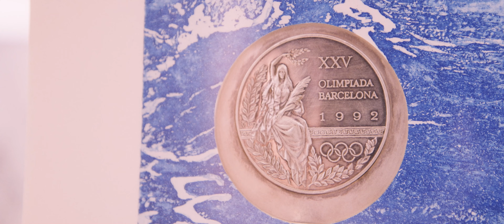Natalia Via Dufresne v4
Las mujeres de la vela: Natalia Via-Dufresne

    Continúa la serie documental “Las mujeres de la vela”, de La Real Federación Española de Vela, con el capítulo dedicado a Natalia Via-Dufresne
La serie documental “Las mujeres de la vela” desarrollada por la Real Federación Española de Vela, con la colaboración del programa Mujer y Deporte del Consejo Superior de Deportes tiene a Natalia Via-Dufresne como protagonista de su sexta entrega.

Nacida en Barcelona, Natalia Via-Dufresne comenzó su andadura deportiva en la vela olímpica con la vista puesta en los Juegos Olímpicos de Barcelona 92, donde consiguió la medalla de plata en la clase Europe con 19 años. Tras su paso al 470 y con Sandra Azón como tripulante, suma su segunda medalla de plata en los Juegos de Atenas 2004.

Lejos de abandonar la competición al cerrar su paso por la vela olímpica, Natalia continúa su carrera como regatista profesional en la clase crucero, participando en diversos proyectos. Hoy día es patrona de la tripulación femenina del J80 Dorsia-Coviran, doble campeona de la Liga Iberdrola de Vela Femenina, en 2021 y 2022.